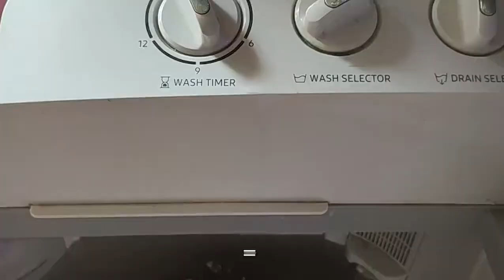How to connect washing machine pipe to tap | washing machine ka pipe nal mein kaise lagaen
This video is about how to connect washing machine pipe to tap. Washing machine ka pipe nal mein kaise lagaen.

About this channel – Friends, Iss  channel me apko apke day to day life ke problems ke solutions bataye jayenge. Make up, styling, health aur kuch general  problems se  related videos bhi apko iss channel me dekhne ko  milengi.